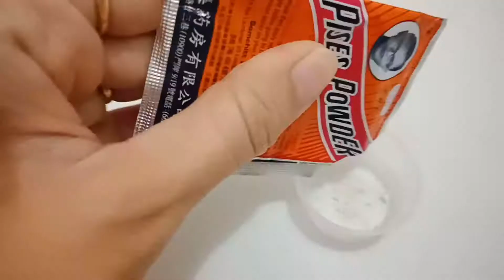รักษาสิวด้วย ผงพิเศษ ตราร่มชูชีพ หาเร็วจริงมั๊ย